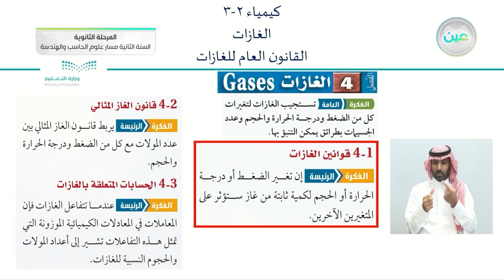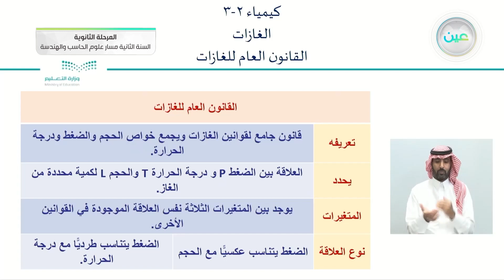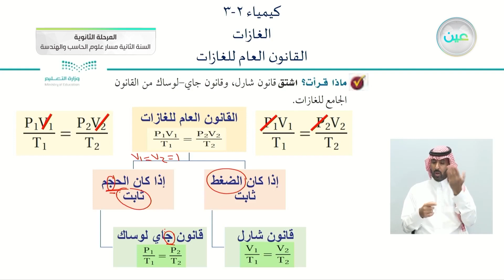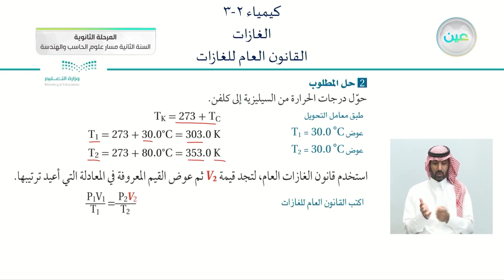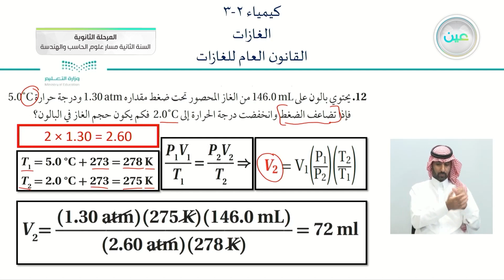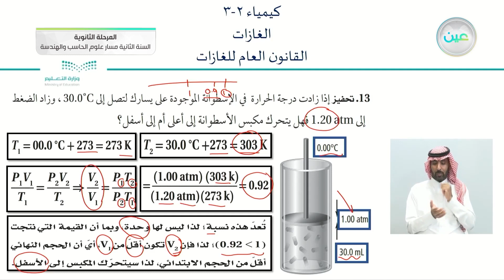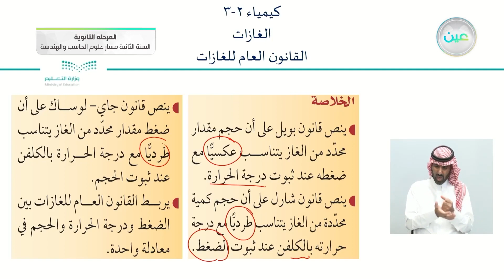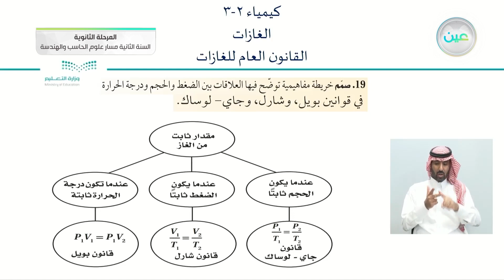القانون العام للغازات - الكيمياء (2-3) - مسار علوم الحاسب والهندسة - السنة الثانية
الحصة الثالثة - الأربعاء - الأسبوع العاشر - مسار علوم الحاسب والهندسة - السنة الثانية